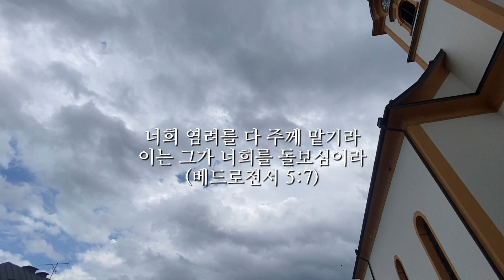너 예수께 조용히 나가 O, Steal away softly to Jesus / Mittersill, Austria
너 예수께 조용히 나가  O, Steal away softly to Jesus

Piano, Young ah Kim
피아노 연주, 김영아

Mittersill, Austria, 2022
오스트리아 미터질

너희 염려를 다 주께 맡기라
이는 그가 너희를 돌보심이라

1 Peter 5:7
Cast all your anxiety on him
because he cares for you

1 Petrus 5:7
Alle eure Sorge werfet auf ihn;
denn er sorget für euch.